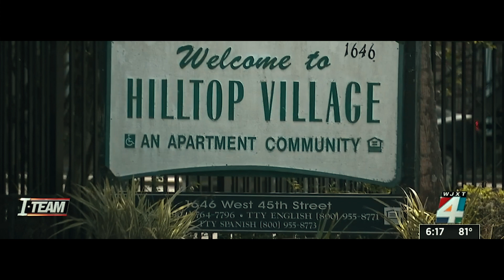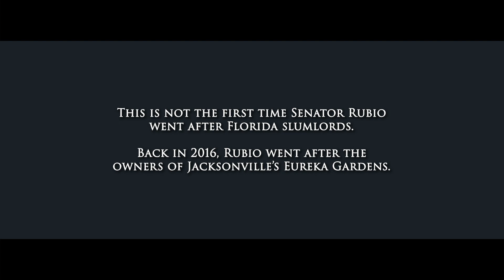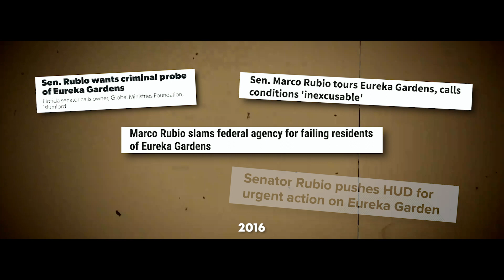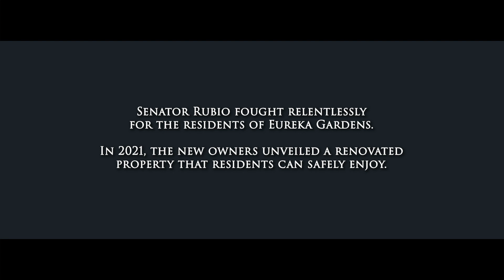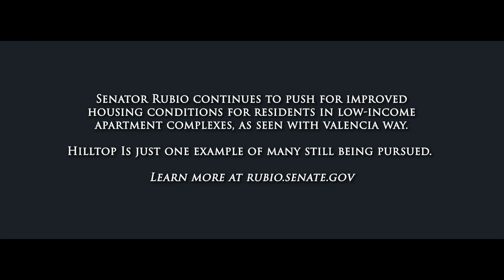Fighting for Florida: Holding Slumlords Accountable